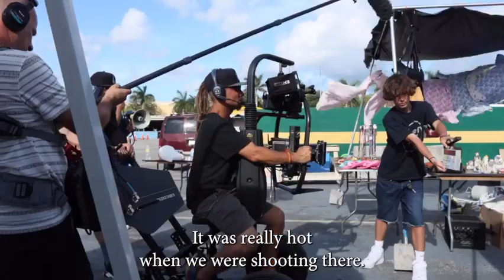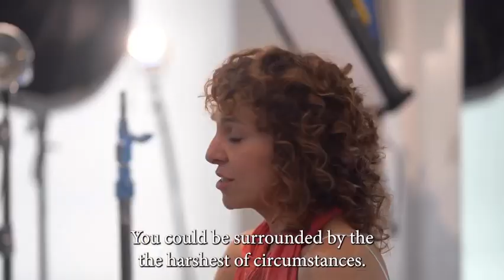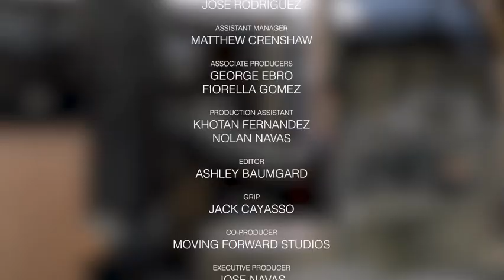Awake Before Dawn: Actors Experience (Interview)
Get a  small glimpse at the experience the actors from Awake Before Dawn felt as they made the movie.

Edit by @ashley.baumgard

Talents: @davidmingo.1219 @soycrisamado @juancarlosgarcesactor @ursopai40  @speroterra

Directed by Jose Navas
Producers: Carlos Andujar @carlos.d.andujar , Vanessa Gimenez, Freda M. Del Rosario
Project Manager: Freda M. Del Rosario @freda.mdr
Assistant Camera: Jose Rodriguez
Assistant Manager: Matthew Crenshaw @crenshawcreation
Associate Producer: George Ebro @g_ebro , Fiorella Gomez @fiorellagomeza
Production Assistant: Khotan Fernandez, Nolan Navas
Editor: Ashley Baumgard
Grip: Jack Cayasso
Executive Producer: Jose Navas
FlickHouse Studios and Navaja Pictures
Co Producer: @movingforwardstudios